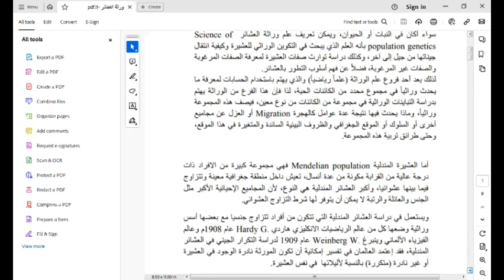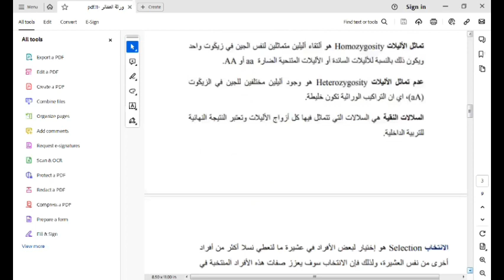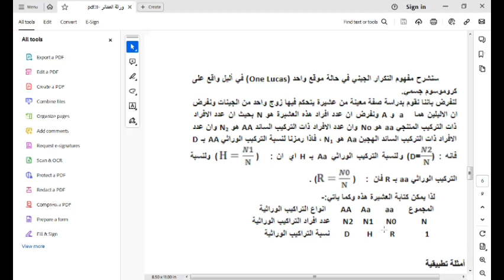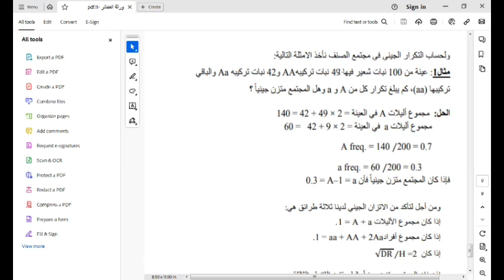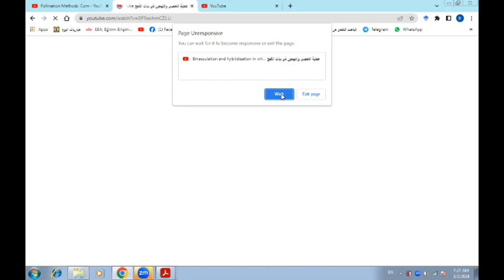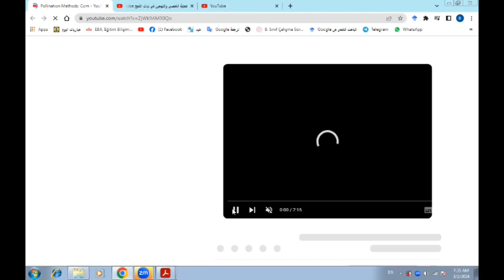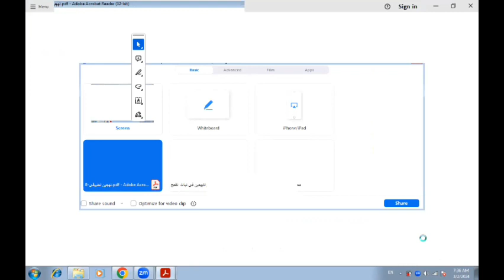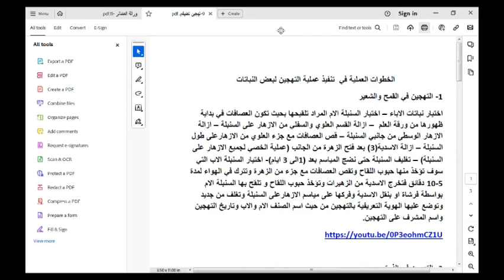ماجستير الزراعة - المحاضرة التاسعة التحسين الوراثي للنبات د. بلال أحمد الجمعة